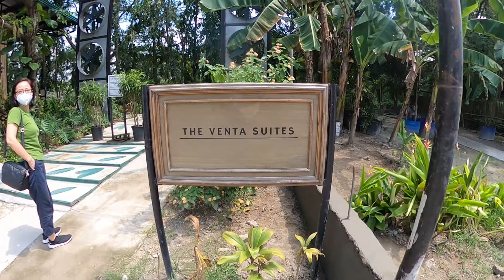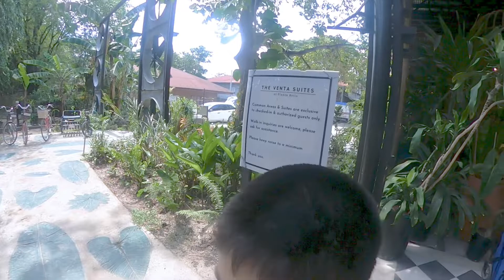The Venta Suites is situated in the old town of Sta. Ines, Betis, Guagua (Pampanga